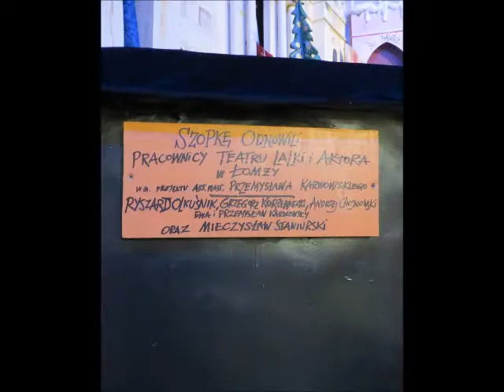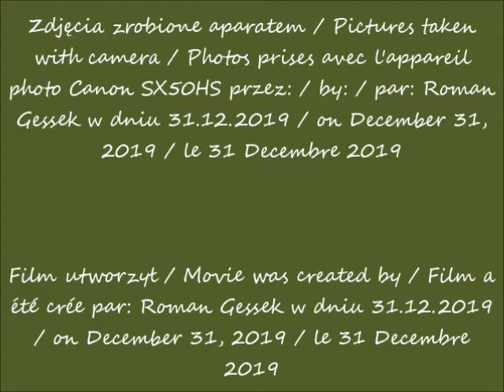2019 12 31 Kościół pw Przemienienia Pańskiego w Warszawie Ruchoma szopka cz 2 po 12 08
Kościół pw. Przemienienia Pańskiego w Warszawie w oczach Romana / Church of the Transfiguration in Warsaw in Roman's eyes / Église de la Transfiguration à Varsovie dans les yeux de Roman
Ruchoma szopka / Movable crib / crèche mobile
część / part / partie 2
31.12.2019 po / after / après 12.08